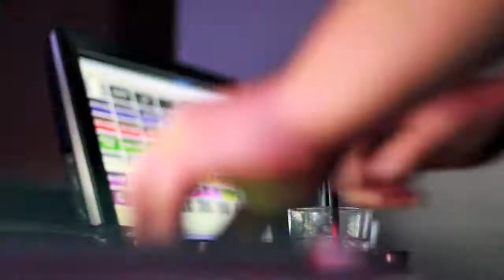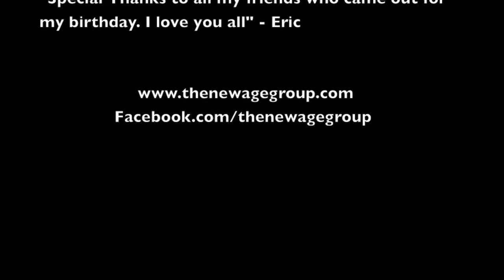NEW AGE celebrates Erics Birthday Parrrty at Halo Ultra Lounge!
Halo Ultra Lounge's Official Summer Kick Off! Work like a Captain & Party like a Pirate as New Age brings you a fun themed party to kick off the summer & The Official Birthday celebration of one of our very own, Eric Guerrero! Captain Morgan came through with the swag as the official sponsor. See who got shipwrecked at Halo Ultra Lounge as New Age captured it all!